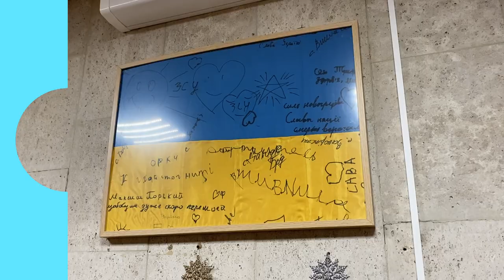Дві бригади екстреної медичної допомоги повернулись у Хмельницький з деокупованих територій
Дві бригади екстреної медичної допомоги повернулись у Хмельницький з деокупованих територій, де надавали медичну допомогу жителям Херсонщини. Про це Суспільному розповіла тимчасово виконуюча обов’язки директора центру Лариса Чубенко. Всього надали допомогу 600 людям.